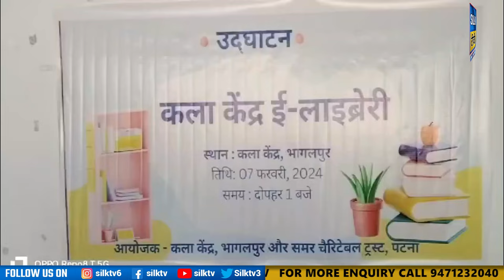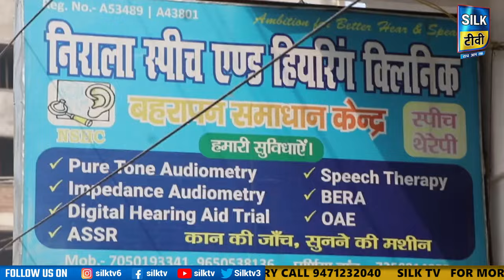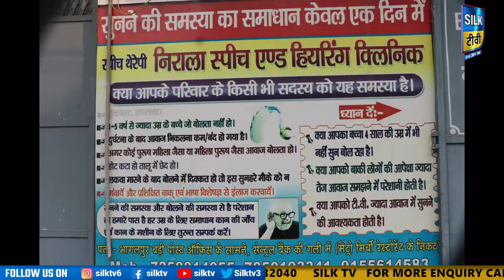SILK TV- जिले की खबरें एक साथ || 07 FEBRUARY 2024